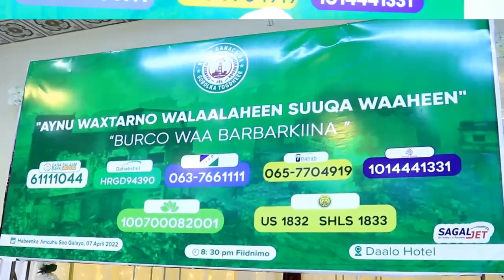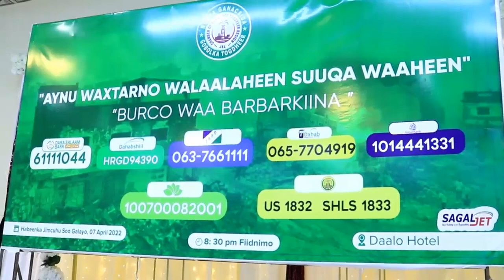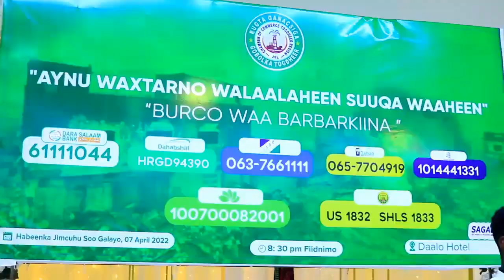Gudida taakulaynta gobolka togdheer ee suuqa waaheen oo kulan la qatay Ganacsatada,culimada,ururada